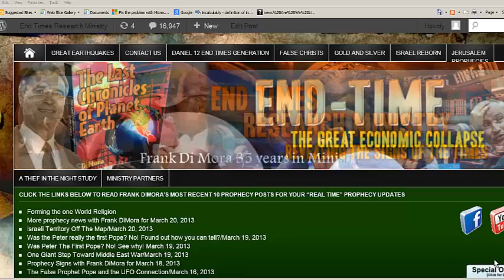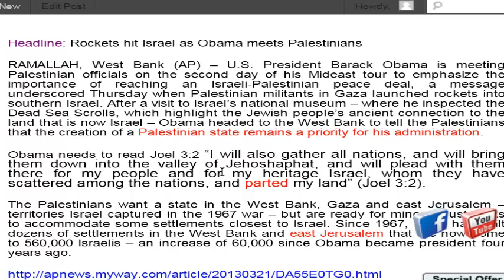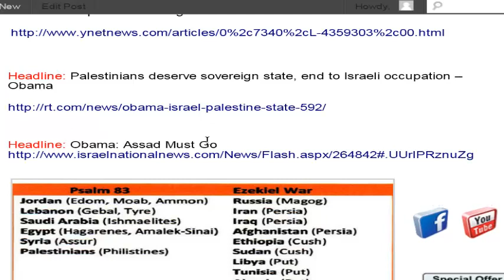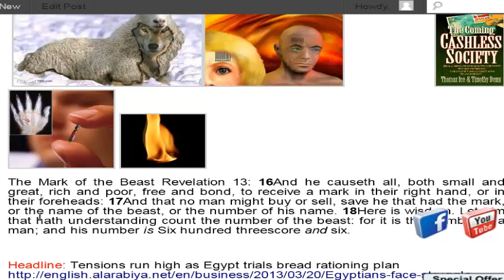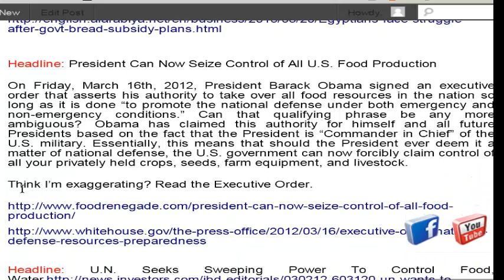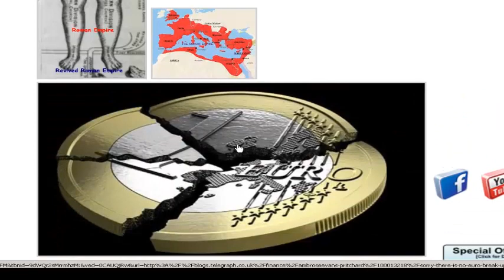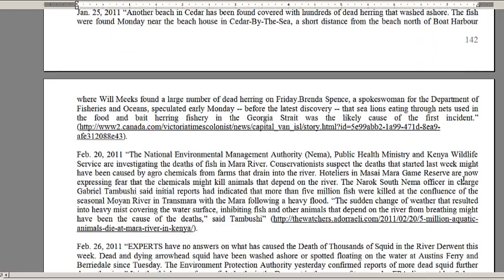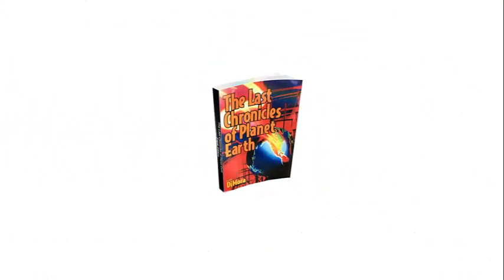Signs from Christ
You want to see signs Jesus told us to look for in the last days?  This video will bring you a host of signs in the news.